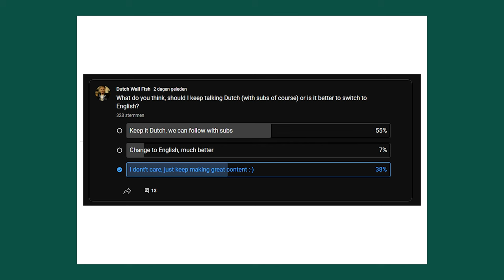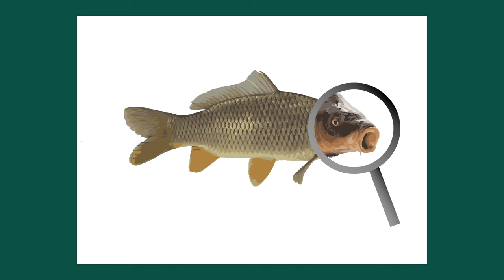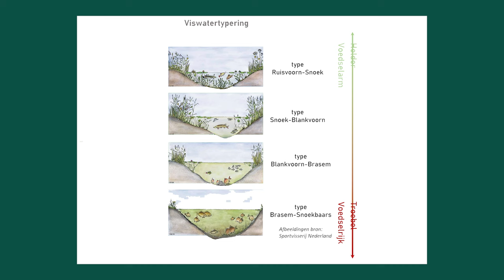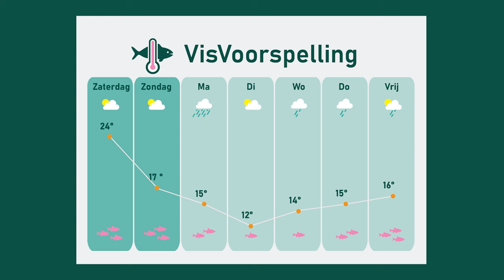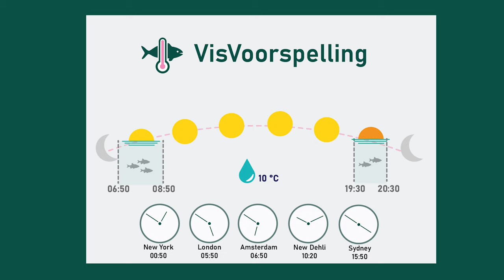Visdeurbel Journaal - Week 7 Bad Boys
Welkom bij het Visdeurbel Journaal! Afgelopen week was warm, koud, nat en droog. De lente zet nog niet door, het water is zelfs troebeler geworden. Toch zien we vissen! En ik vertel je meer over twee stoere vissen met een slecht imago. Ik sluit af met de VisVoorspelling.

Welcome to the Fish doorbell News Report! Last week was hot, cold, wet and dry. Spring has not yet set in, the water has even become cloudier. Yet we see fish! And I'll tell you more about two tough fish with a bad image. I conclude with the Fish Forecast.

00:00 Introduction
00:52 Learning Dutch
01:49 Weekly Fish Update
03:45 Fish Facts - Bad Boys
07:40 Fish Forecast